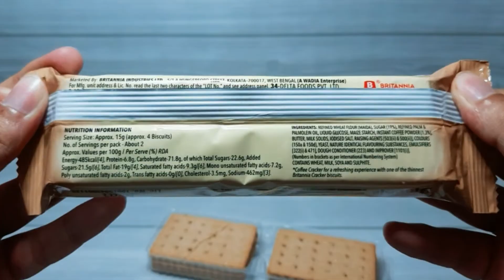Biscafe Coffee Flavored Crackers - Britannia 🧇 ☕